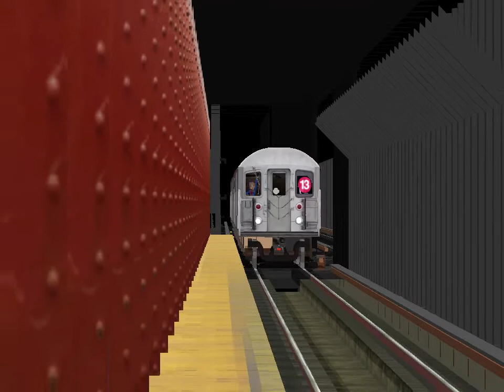[OpenBVE] Canal Street bound R62/A 2.0 10-Car 13 Train Testing it's runs at Parkchester - E 177th St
A new showcase of the R62/A 2.0 running on the 13 line